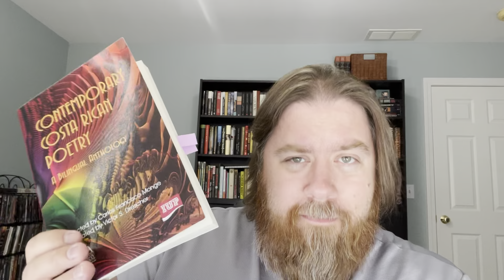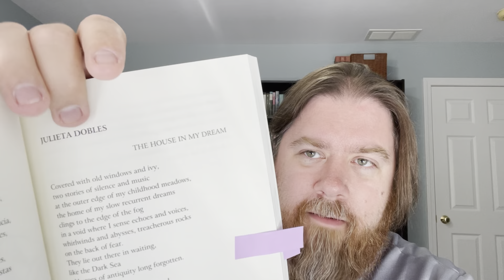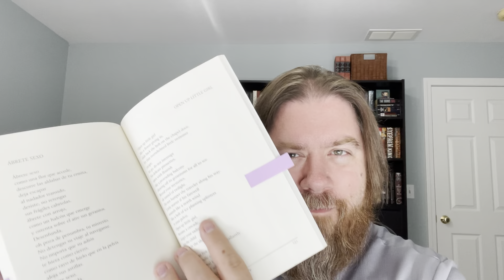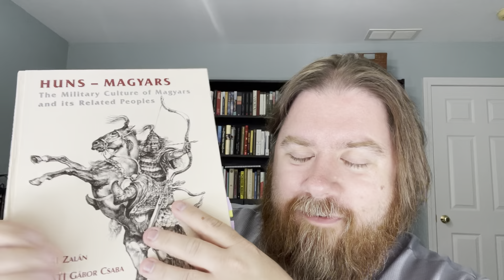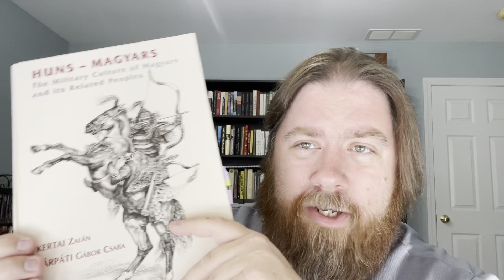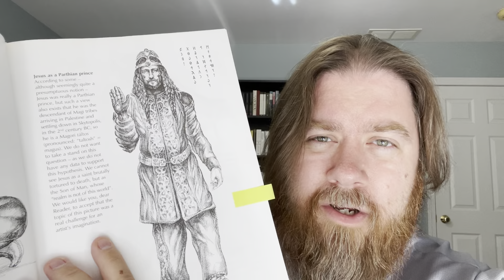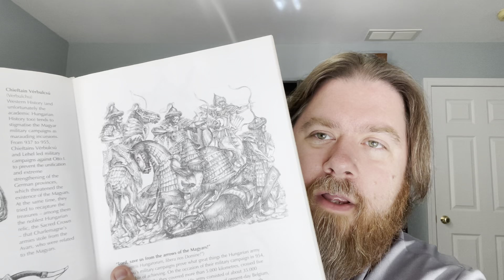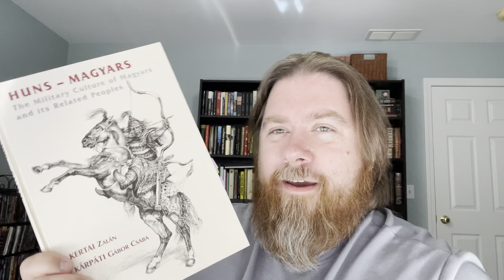Contemporary Costa Rican Poetry / Huns-Magyars | Fresh-Read Kills | July 13, 2023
My thoughts on some recent reads.

BOOKS DISCUSSED
Contemporary Costa Rican Poetry
Huns-Magyars